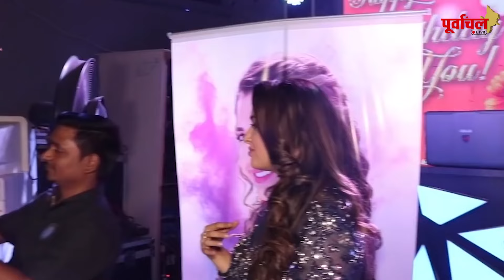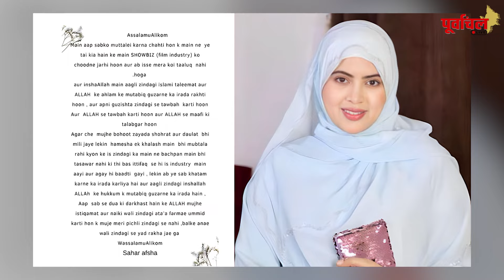फिल्म इंडस्ट्री की 3 बड़ी हिरोइन जिनके इंडस्ट्री छोड़ने के फैसले ने मचा दिया था बवाल।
इस चकाचौंध, नाम और शोहरत (Fame) को काफी पीछे छोड़ते हुए इंडस्ट्री को टाटा बाय बाय कर कर दिया।